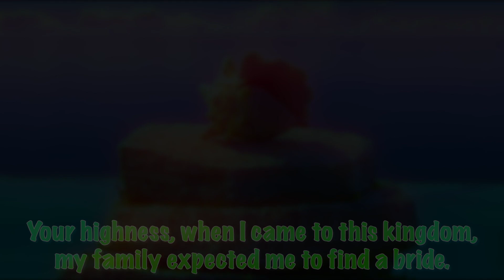MxDisney | Round 9 - Final Five | Godlike Powers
I still can't believe that I made it to the Final Five! I don't know what'll happen from here (though I do know where Maui's story will go if I don't make it) but I'm so thankful you've enjoyed Maui's journey so far and have been so supportive! Now hold on to your hats: this is going to be a VERY emotional ride.

Plot:
One morning, Triton takes Maui to some rocks out on the water. It's here Maui tells Triton he loves Arista and asks for his permission to marry her. With the niceties out of the way, Triton shows Maui the source of his powers, his trident, which could be Maui's if he marries into Atlantican royalty. Maui is surprised when Triton hands it to him. For a dark moment, he is tempted to use the powers of the trident for his own ends - one unusual one in particular (can you spot it before it's revealed?) What pulls him back is the memory of an island council meeting overseen by his father, with the traditional royal hook. Grandma Tala reminds young Maui that the hook will be his one day, but only when he is ready to accept the responsibilities of wielding such power. Back in the present, Maui gives the trident back, saying he is not ready for it. Triton commends him on his maturity - then reveals he's been holding a fake all along. Surprise, it's a test! Maui takes it in stride but has one question about the trident's magic - could it bring back the dead? Triton reveals that is, unfortunately, beyond its limits. The one person he would if he could is his late wife Athena. Maui opens up who he would return - his little sister, Vaiana (GASP!) Triton, seeing how overwhelmed with grief Maui is, pulls him into a rare hug. Later that evening, Miguel checks in on Maui, who is moping in his room reading a letter. He's just received bad news from home - Tala has died.

Yeah, so it's been a rough day for Maui. How many of you guessed what happened to Vaiana? I feel so bad doing that AND killing off Tala too, really! I think it will work with what I have in mind though.